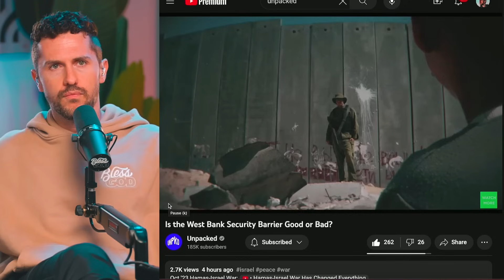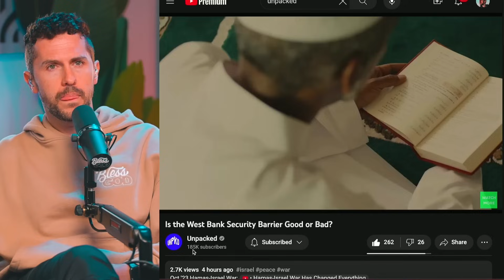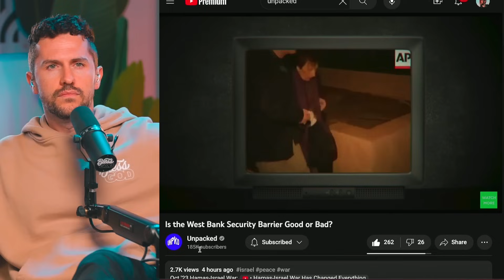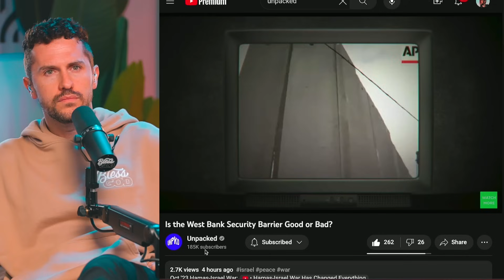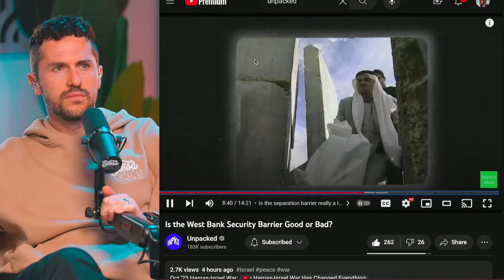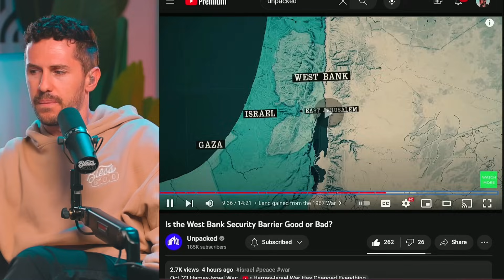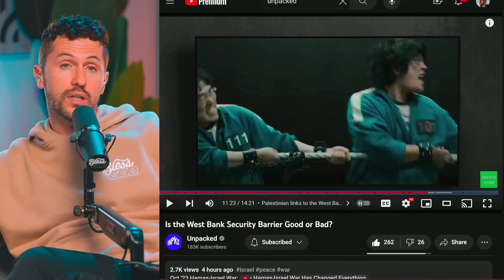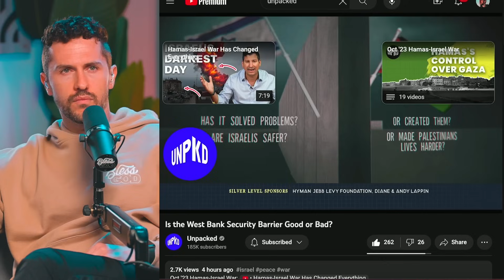The TRUTH About The WEST BANK That MOST Don't Know...